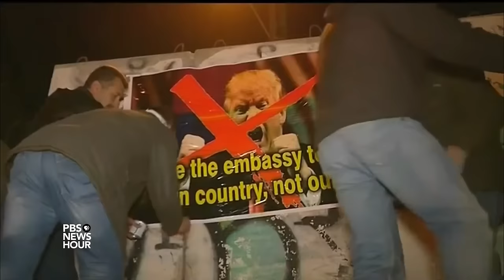What shrugging off a two-state solution could mean for peace prospects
With Prime Minister Benjamin Netanyahu at his side, President Trump served notice that he's not wedded to long-standing U.S. support for a two-state solution to resolve the Israeli-Palestinian conflict. Hari Sreenivasan gets analysis from Shibley Telhami, the Anwar Sadat Professor for Peace and Development at the University of Maryland, and Brookings Institute's Tamara Wittes.